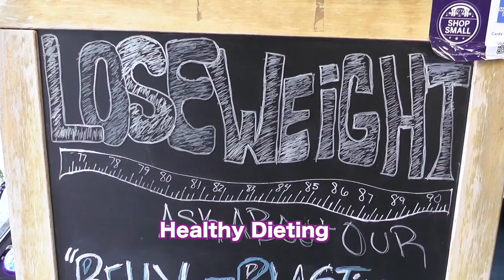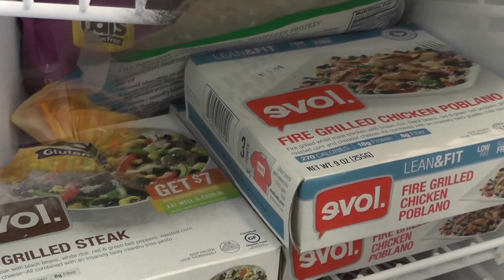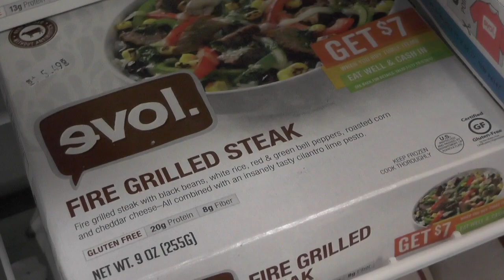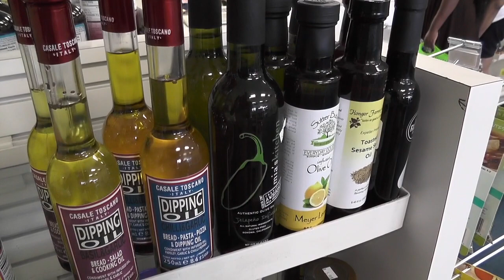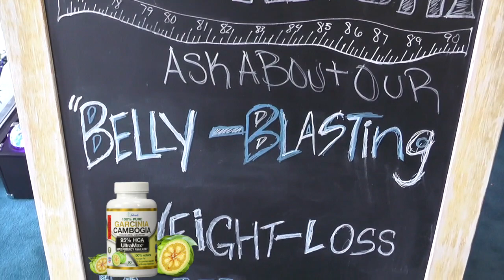Natural Bliss of White Hall, AR